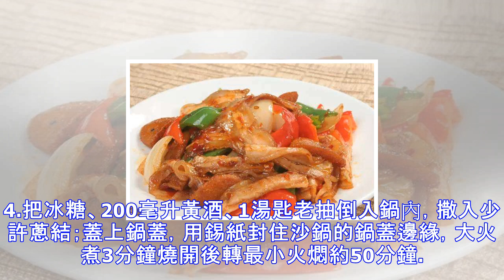五花肉的10種銷魂吃法，實在太過癮了！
五花肉中的肥肉遇熱容易化，瘦肉久煮也不柴。肥瘦相間，兩相得宜。如果世界上沒了五花肉，吃貨該怎麼辦啊？/ 1.咸燒白 /食材：五花肉250克，芽菜75克，醬油10克，豆豉5粒，泡辣椒1根。做法：1.將豬肉(五花肉)刮洗乾淨，放入清水中煮熟，撈出，去皮上的油水。馬上抹上深色醬油使其上色。2.將豬肉放入燒至七成熟的油鍋中(皮朝下)，爆成棕紅色起鍋，切成長9厘米、寬3厘米的薄片。芽菜洗凈，擦乾切成細末。泡辣椒去籽切1厘米長的短節。3.將肉片一片片依次裝入蒸碗內，然後放入泡辣椒節、豆豉、鹽、醬油，最後放上芽菜按緊，隔水蒸熟。吃時翻扣入碟即可。/ 2.筍乾菜燉五花肉 /原料：五花肉，筍乾菜，冬筍，干辣椒，...